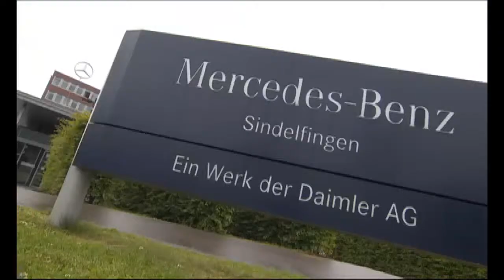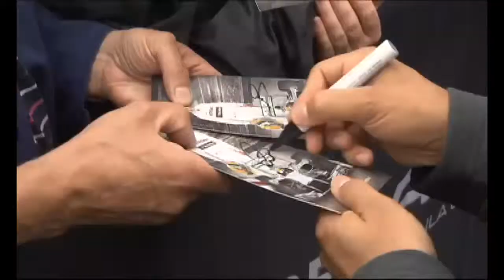Ruote in Pista n.2215 Formula 1 -- Due facce della stessa medaglia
Formula 1 -- Due facce della stessa medaglia: la delusione del Team Mercedes maturata nel GP di Germania sulla storica pista del Nürburgring a seguito degli scadenti risultati di Hamilton finito al quinto posto e di Rosberg al nono, entrambi protagonisti nelle prove; la celebrazione della pista, ai margini del Gran Premio, con l'esibizione dei due alfieri alla guida delle Mercedes W154 degli anni '30 e della W156 degli anni '50